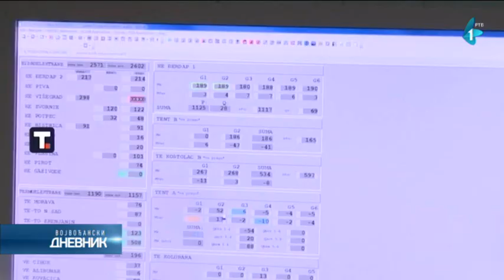Širom Srbije sneg, problemi sa strujom, put preko Iriškog venca za putnički saobraćaj prohodan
Širom Srbije pada sneg, saobraćaj se otežano odvija, a ima i problema u snabdevanju strujom. Svi putevi u Vojvodini su prohodni, sneg, koji bez prestanka pada od jutros, se intenzivno čisti na prioritetnim pravcima, a, kako su za RTV potvrdili u "Putevima Srbije", na snazi je treći stepen pripravnosti Zimske službe.